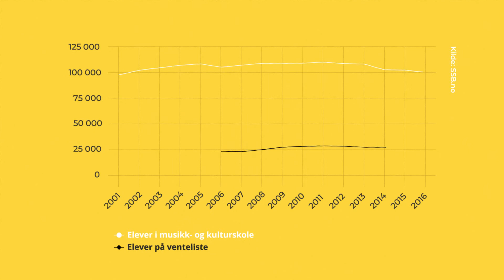Hvorfor ekulturskolen startet